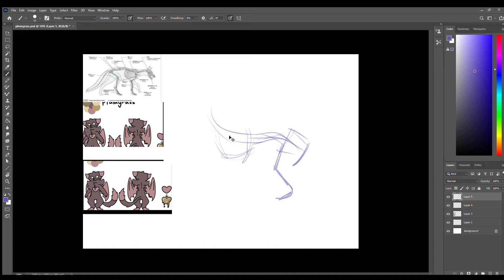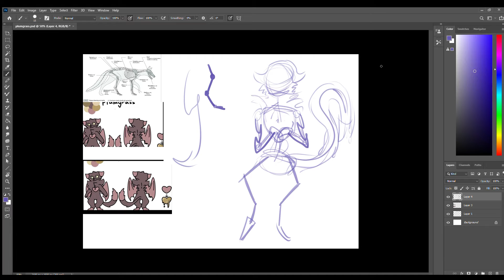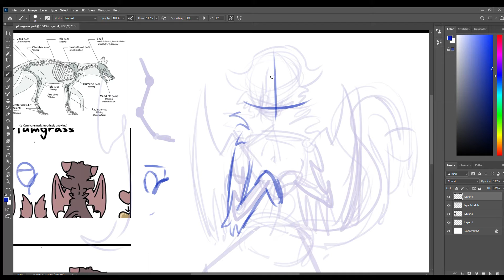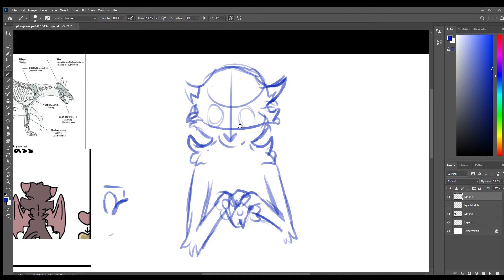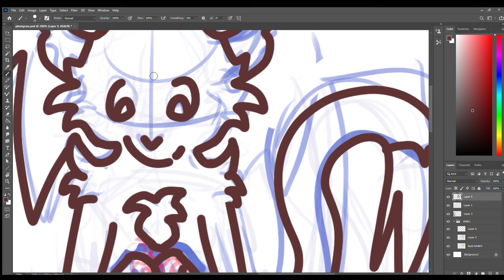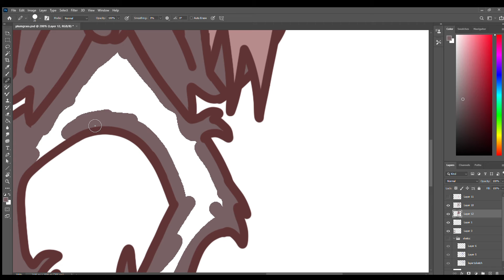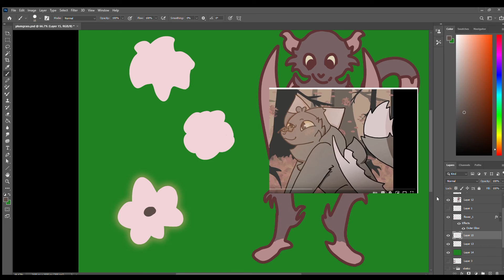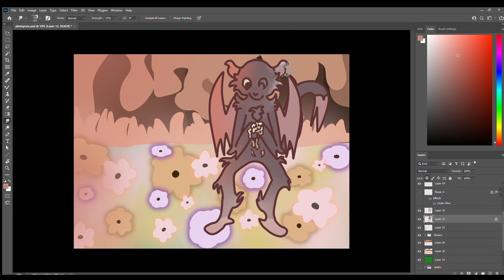Plumgrass- Gift for IrisAnimations/IrisArtCon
The music throughout the video is credited to proper owners.
POV: You skipped to the end to see the final result